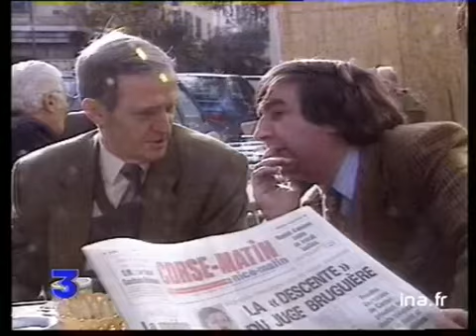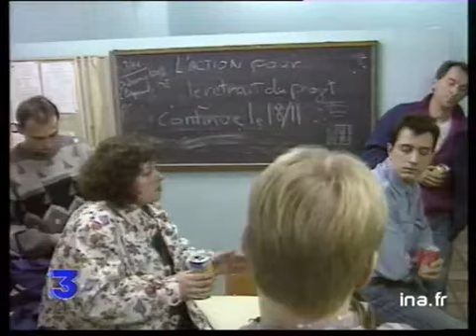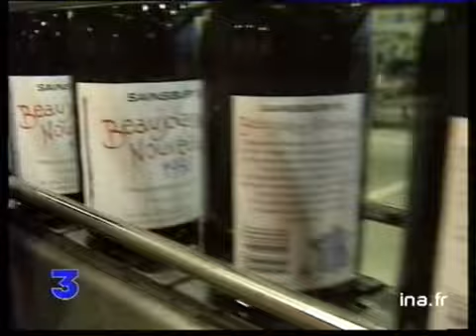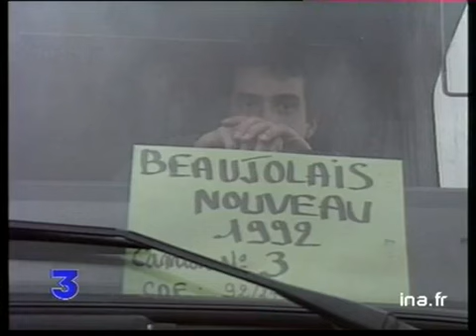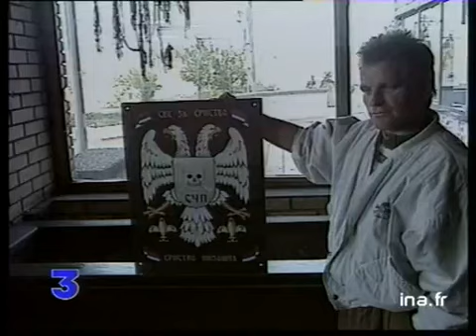19/20 : EMISSION DU 18 NOVEMBRE 1992